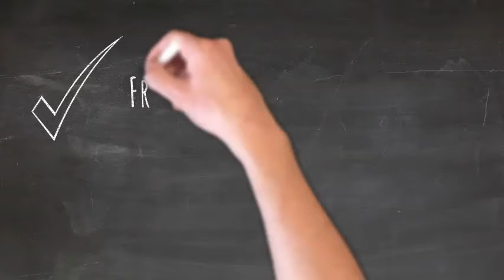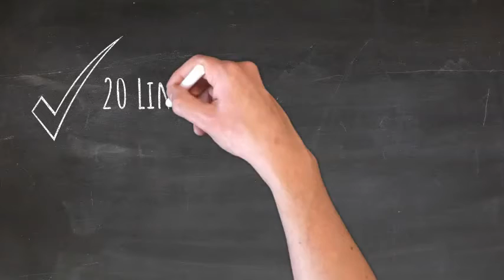How to Design the Perfect Email for Marketing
There are best practices for email design for marketing your small business. We've prepared a checklist for success. Watch to see the 11 elements to be mindful of when creating your campaign. From subject lines, picture usage, and amount of text, follow these and you'll see an ROI.